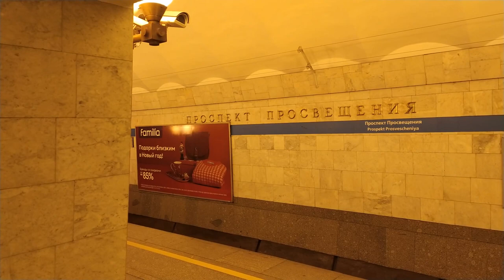Prospekt Prosvesheniya metro Leningrad (St.Petersburg), Blue Line - interior view, train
Prospekt Prosvesheniya metro Leningrad (St.Petersburg), Blue Line - interior view, arrival and departure of the train

Ленинград (временно Санкт-Петербург), станция метро Проспект Просвещения, Синяя  Линия